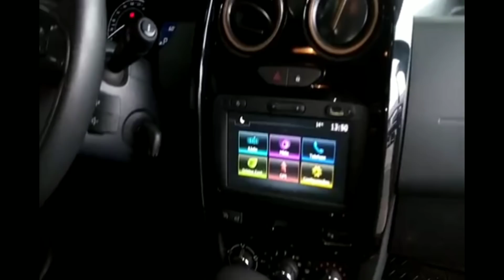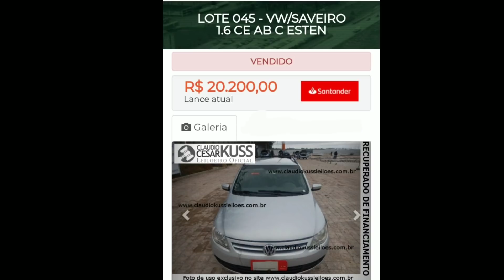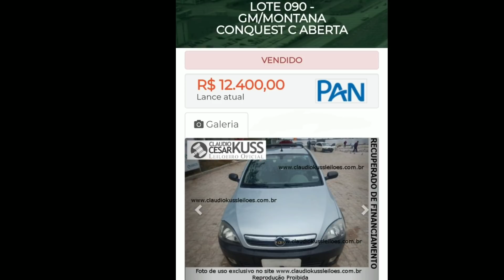Renault Duster Ford EcoSport Volkswagen Saveiro Chevrolet Montana no leilão de carro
VEJA TAMBÉM